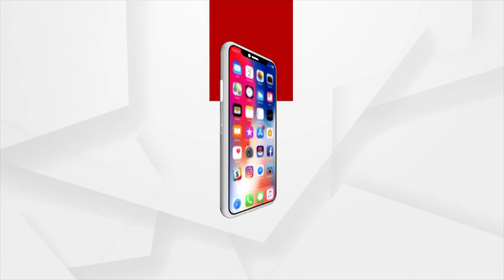Proposed Blue Flag Beach Opposed by Puri Seashore Traders Association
The proposed new Blue Flag Beach at Puri, Chakratirtha Road beach has been strongly opposed. Small and medium-sized businesses have been protesting.